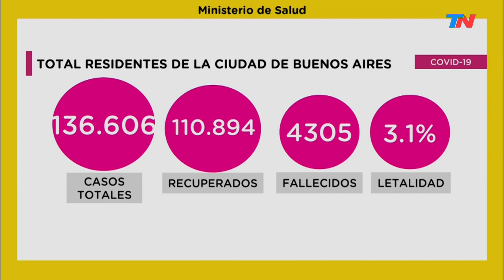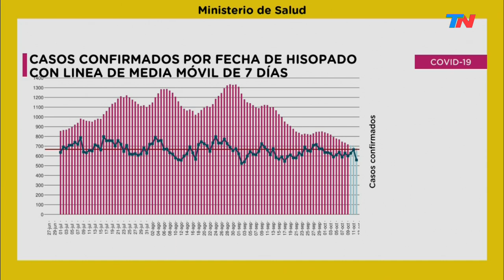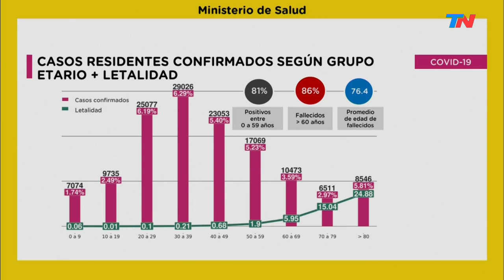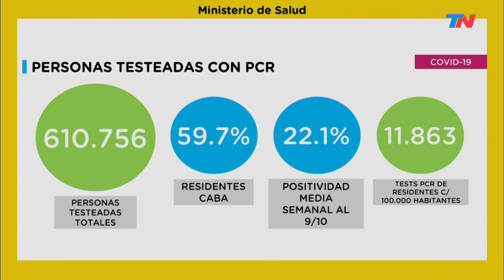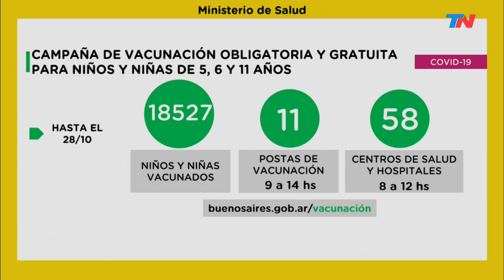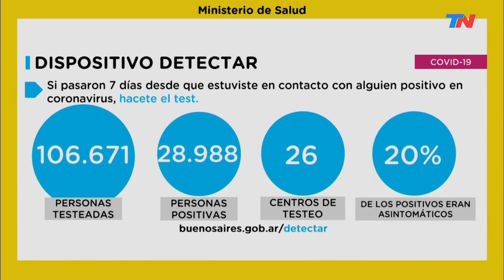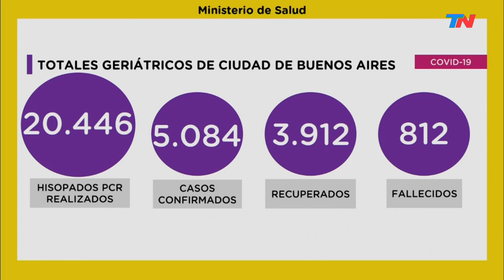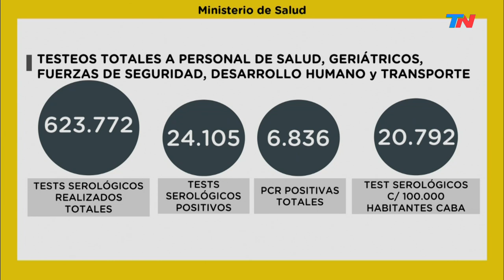Quirós: "La cuarentena precoz salvó una catástrofe sanitaria"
El ministro de Salud de la Ciudad de Buenos Aires, Fernán Quiros, insistió en que la “cuarentena precoz evitó una catástrofe sanitaria”: "En marzo o en abril la Ciudad de Buenos Aires tenía pocos casos pero la velocidad de crecimiento, el R, de 2.2. eso nos llevaba a un pico de casos en mitad de abril o principios de mayo, que hubiera tenido números similares o mayores al pico de febrero. No hubiéramos tenido capacidad de atender de manera digna, humana y correcta a todo el mundo”.
"La cuarentena precoz salvó una catástrofe sanitaria que es muy difícil de ver porque no ocurrió y no es sencillo de observar lo que hubiera ocurrido.
"A partir de allí, en la Ciudad hemos trabajado intensamente para ir desandando lenta, paulatina y progresivamente la cuarentena. Eso es lo que -entiendo- quiso decir el expresidente (Macri), mirada que compartimos plenamente. Cuando tuvimos un tiempo muy largo de crecimiento lento, propusimos desandar algunas pautas y explicamos que todavía la montaña estaba por delante"
"Las cuarentenas tienen una utilidad y, después, hay que ir desandando como corresponde, no de cualquier manera.
“Propusimos empezar a desandar algunas pautas y advertimos que todavía la montaña estaba por delante pero teníamos un tiempo largo por lo que podíamos retomar algunas actividades para recuperar energía y para tener una capacidad de acción crítica“.
“Las cuarentenas tienen una utilidad muy importante en algún periodo y luego las actividades hay que ir desandándolas con prudencia, sobre todo ordenándolas como hicimos nosotros. Este camino ha defendido este gobierno desde el día uno“.
"Por supuesto colaboramos con Nación. Siempre vamos a colaborar. Es nuestro país, es la Argentina, y todos tenemos que poner algo.
Sobre la reanudación de los vuelos y flujo interno con rehabilitación de micros: "Estamos desarrollando los protocolos para los viajeros, pero vamos a hacer el esfuerzo de que no sean disruptivos para los que quieran venir a la Ciudad, siempre con los cuidados necesarios".
Sobre la inminente reapertura de los shoppings en la Ciudad, Quirós: "Es el primer gran desafío que estamos tomando al liberar una actividad que es "a cielo cerrado". Necesitamos que tu ingreso al shopping sea para comprar, buscar lo que necesitás y que salgas. Cuanto menos tiempo estés dentro de un lugar cerrado, menos riesgo vas a correr. Cuidémonos mucho".